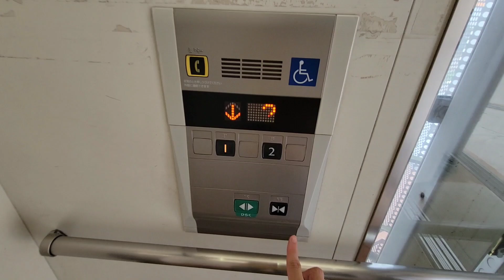【三菱】ウニクス伊奈